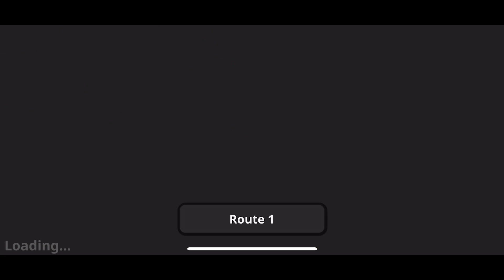マサラタウンにさよならバイバイ【drakomon#1】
あのポケッ〇モンスターのオマージュ作品が
スマホゲームになってた！

ドラコモンマスターに俺はなる！

※送付の度に必ず内容確認をお願いします